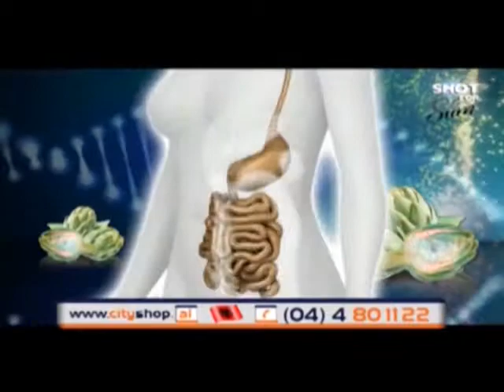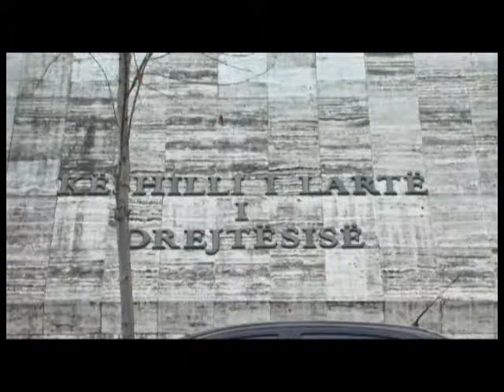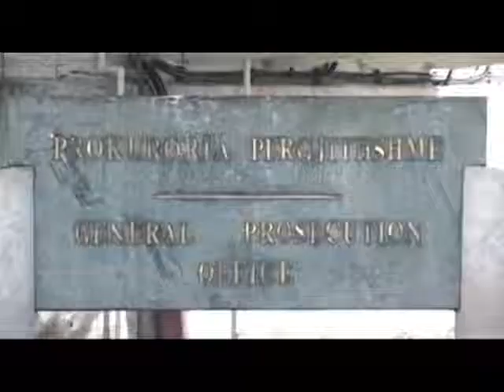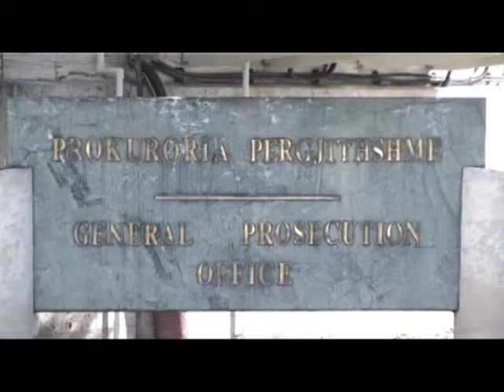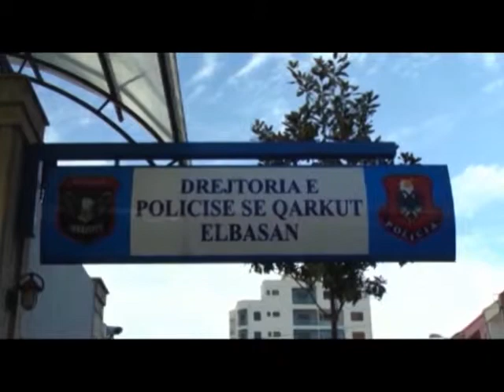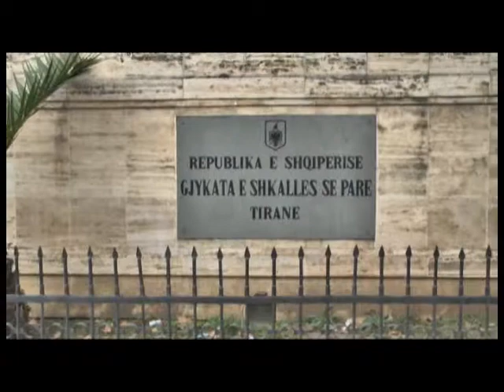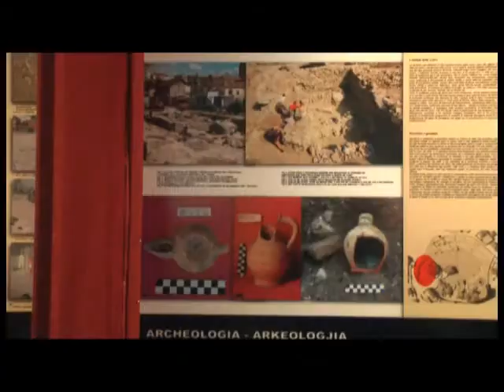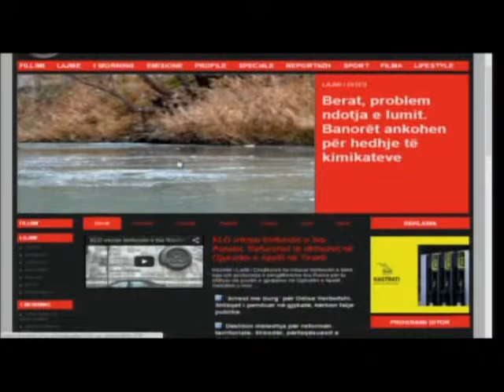Edicioni informativ (ora 19:00, dt.25.02.2014)